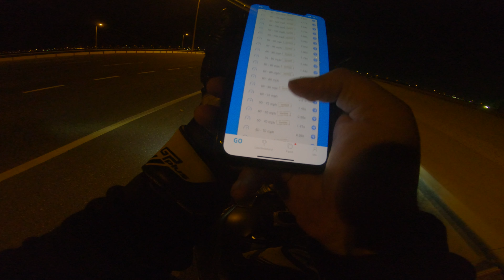Craziest Weekend Ride of my life | Friday Night | Street Racing | 299 km/h++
Yamaha R1 | Full System Austin Racing GP2 | Raw Night Street Riding | City Ride -

Near Death footage caught on gopro 😭😭 crashed my brand new bike 🤦‍♂️